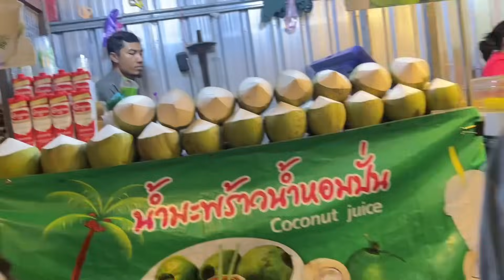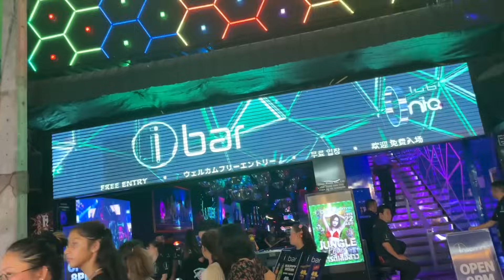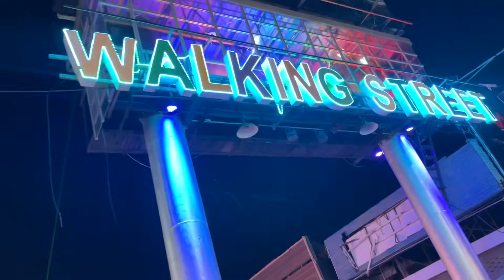Saurav ne pattaya walking street me kya kiya 😢|| Aana nahi chahiye tha yahan 😭🤯